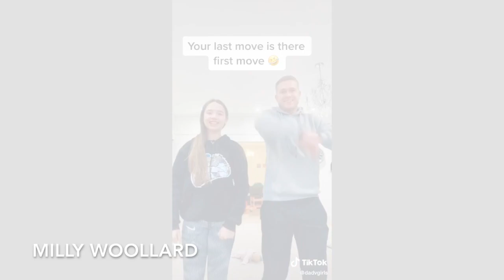DVG FAM!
DADVGIRLS - An edit sharing some of their best moments recently across social media; TikTok, Instagram etc.

Love Me Anyway - P!nk ft. Chris Stapleton

Just want to state I do not own the original footage or the music. No infringement intended.